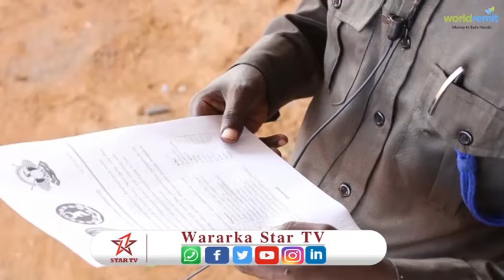taliska ciidanka maamulka galmudug oo gudi u saare fatahaada wabiga shabelle